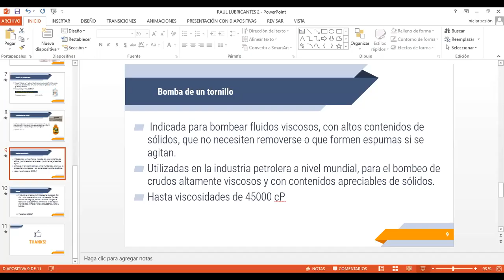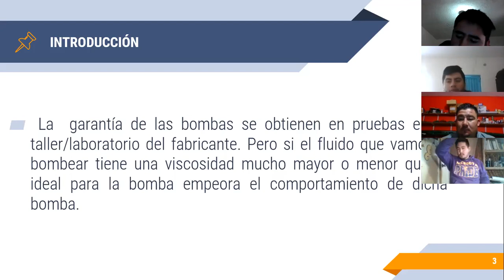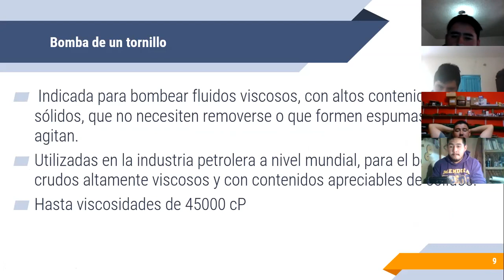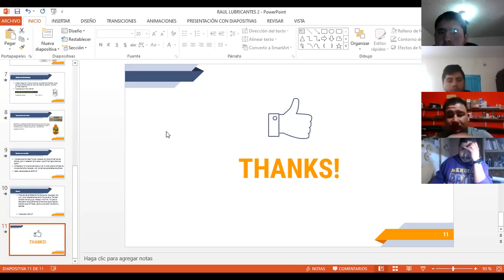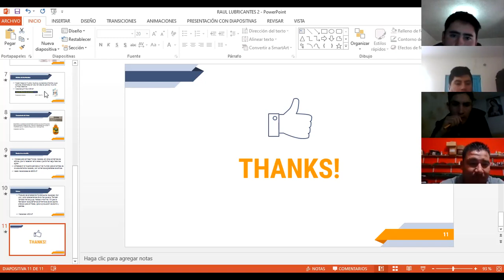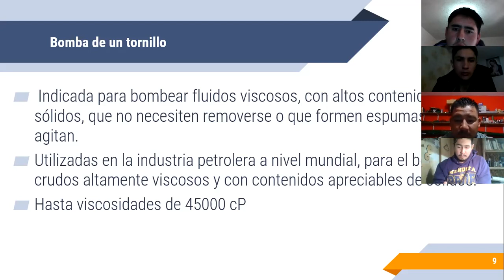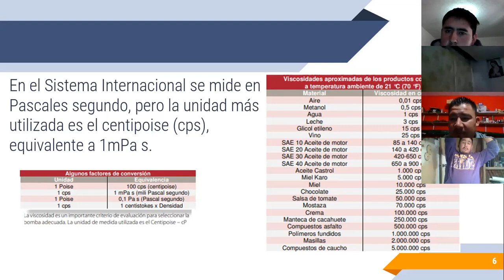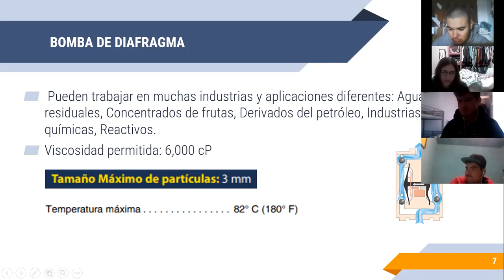Tipos de Lubricante para bombas de desplazamiento positivo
Video de Raúl Márquez